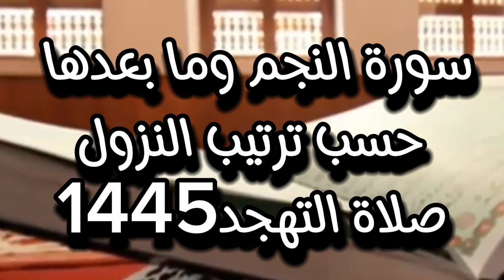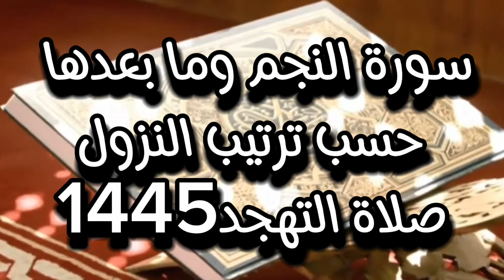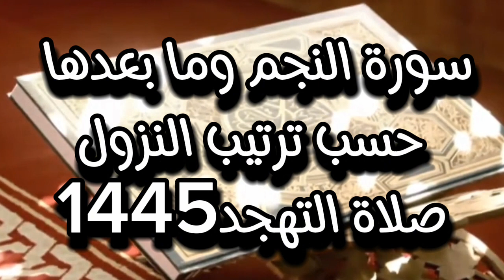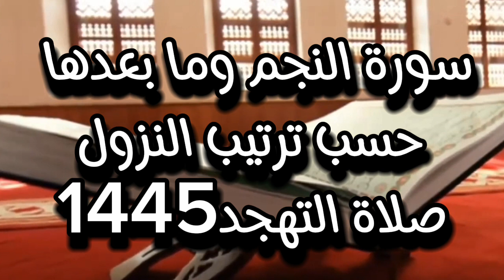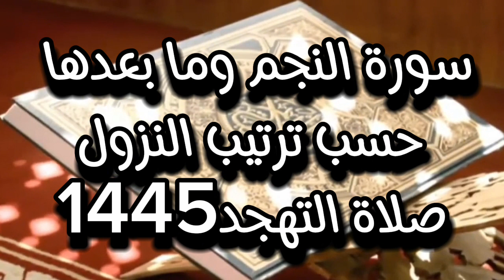سورة النجم وما بعدها حسب ترتيب النزول